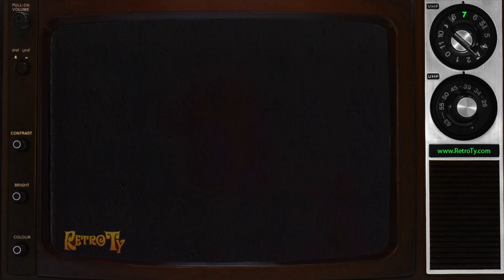1987 - WGRZ - All New Dating Game Bumper